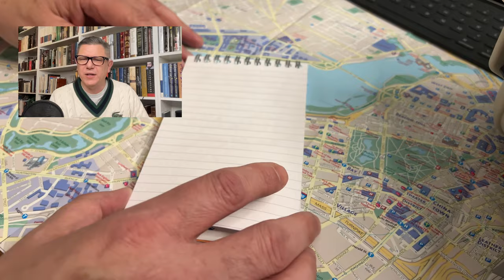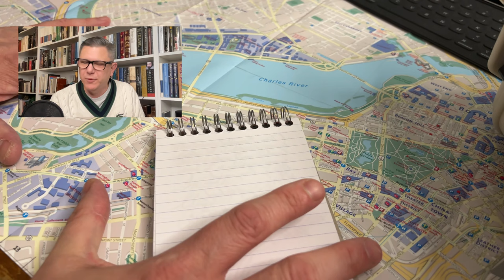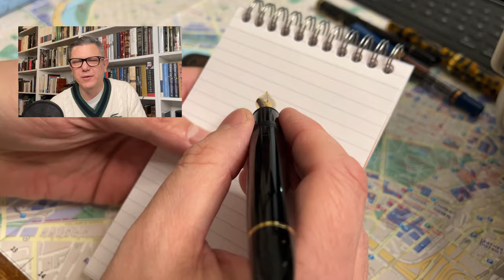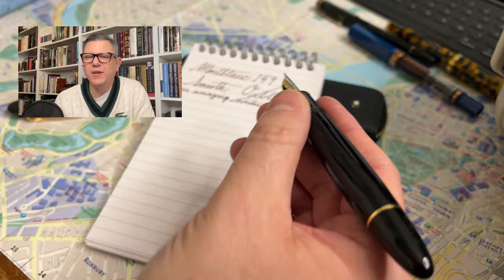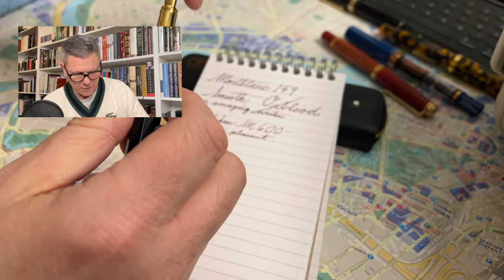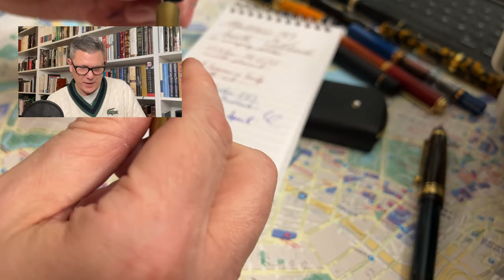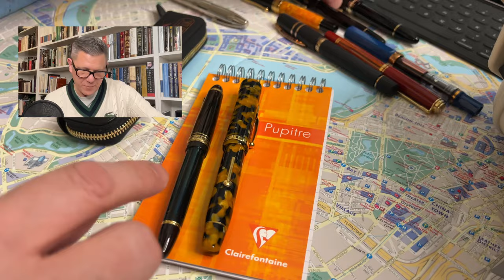The Smoothest Fountain Pens! LIVE Stream!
Who doesn’t like a smooth fountina pen? But what is smooth? Does smooth every go too far? Can a pen be smooth enough!

30:38 Begins the discussion on Smooth Nibs.

Let’s discuss! LIVE!